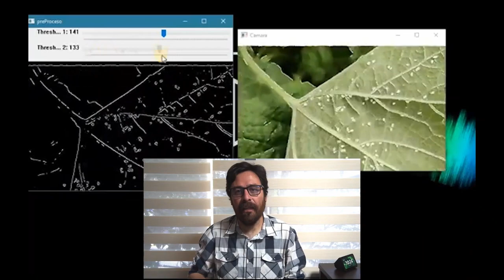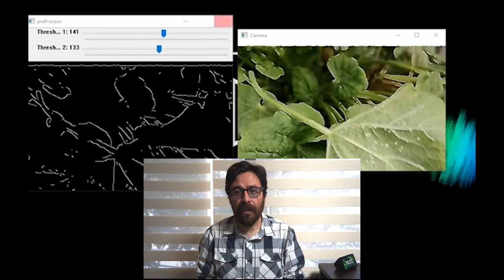Identificación de plagas agrícolas mediante IA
El alumno de la Maestría en Ingeniería y Tecnología Aplicada de la UAZ, Ramiro Esquivel Félix, nos comenta cómo su proyecto de investigación está dirigido a identificar, por medio de computadoras, las plagas invasoras que afectan las superficies agrícolas.

Con este sistema informático, se espera lograr mejores cosechas en el campo mexicano.